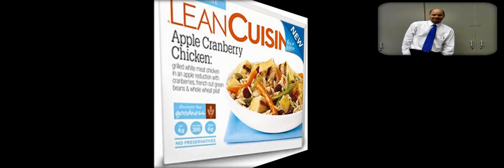Fast Food Song With Mr. T.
Here's a video I made for my first grade general music class. The audio was made using the voices of the 5th band, 6th band, and the junior high band recorded at our tuttlemusic studio.